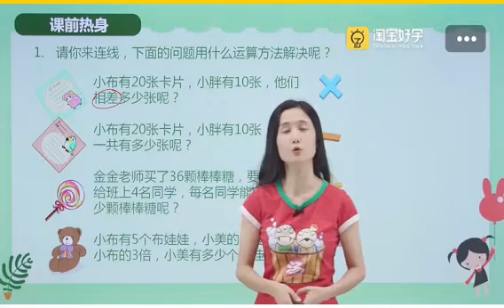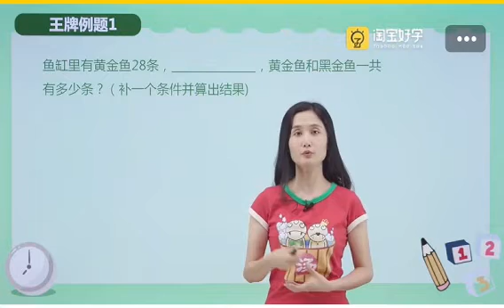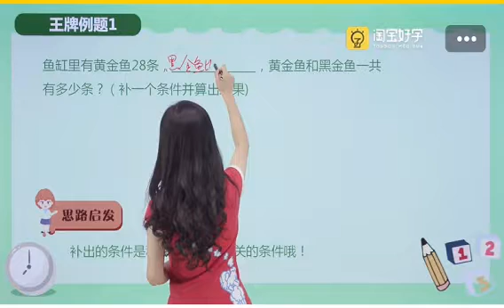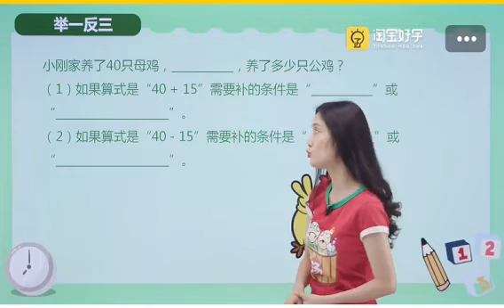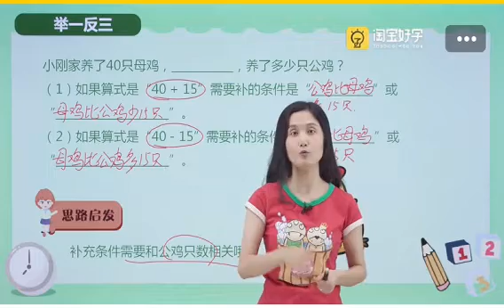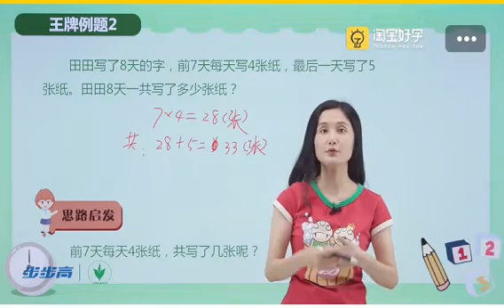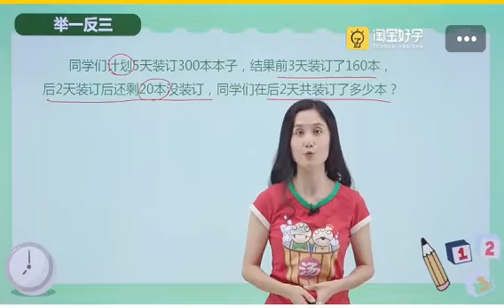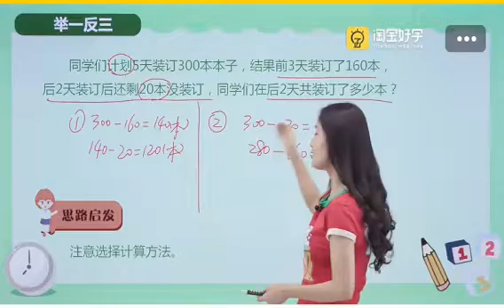42第21周 解决问题（二） 第1节 奥数教学教程